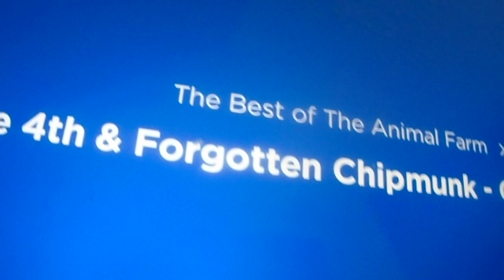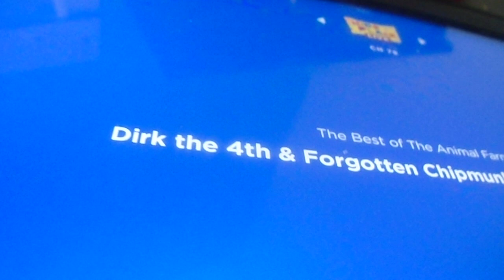The Animal Farm on Kids Place Live